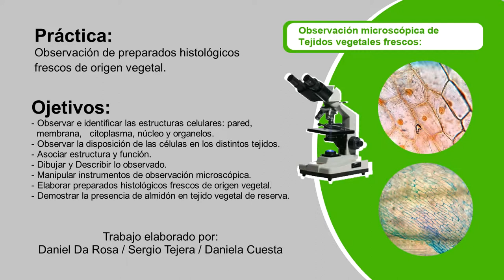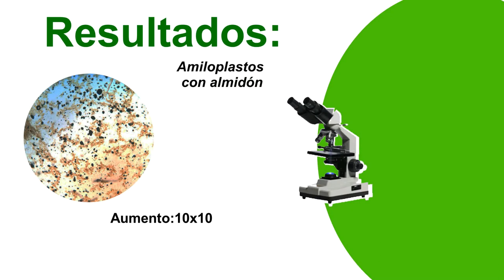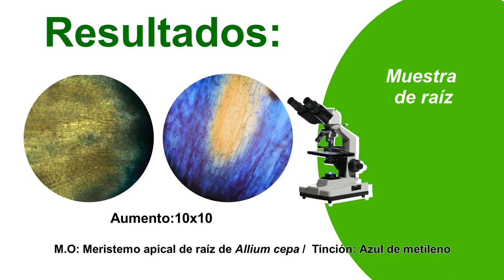Práctico: Observación de tejidos vegetales.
Elaboración de preparados histológicos frescos de origen vegetal.

Trabajo elaborado por los profesores:
Daniel Da Rosa / Sergio Tejera / Daniela Cuesta